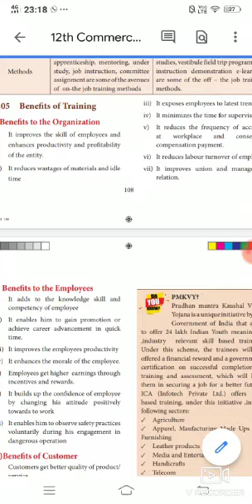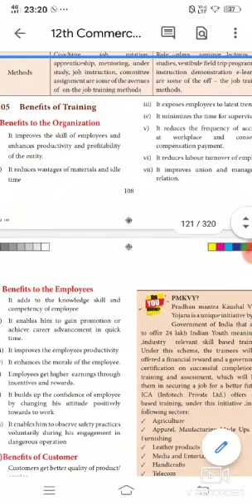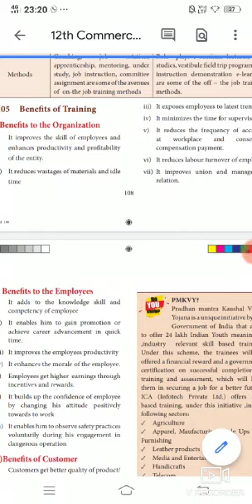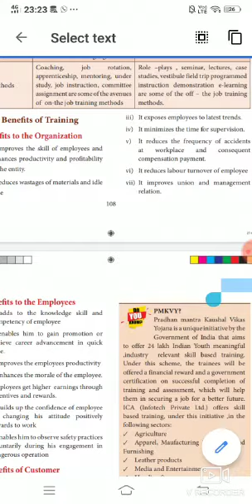12 commerce Benefits of Training Benefits to the Organisation